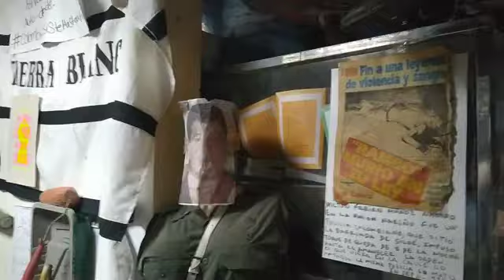15 de julio de 2021